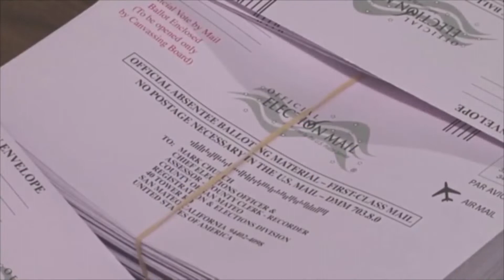Election Day voting in Bernalillo County